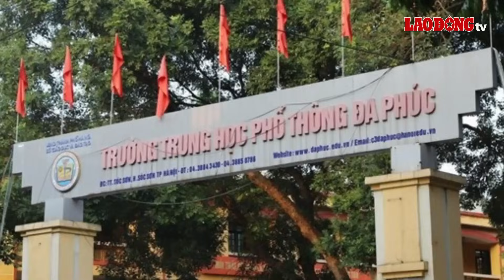Vụ nữ sinh quỳ khóc trước cửa lớp: Không có chuyện bao che, dung túng cho giáo viên | BLĐ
BÁO LAO ĐỘNG | Liên quan đến vụ việc một giáo viên của trường THPT Đa Phúc (huyện Sóc Sơn, Hà Nội) có hành vi thiếu chuẩn mực với học sinh trước cửa lớp học. Mới đây, Hiệu trường nhà trường đã lên tiếng và khẳng định sẽ không bao che, dung túng cho giáo viên.

* Đường dây nóng: 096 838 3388